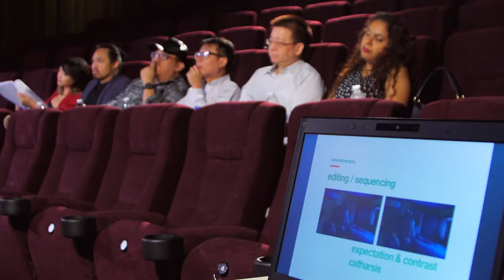GV25 Film Shorts Judging Panel 10 June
to find out more!